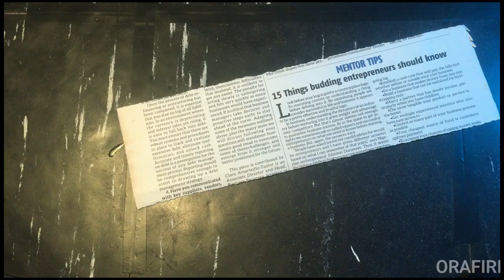How to make Pen Holder/ Pen stand with newspaper only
This DIY video entails how i made this beautiful Pen holder / Pen stand with only  newspapers and glue.

THINGS NEEDED
. Newspappers
. Glue